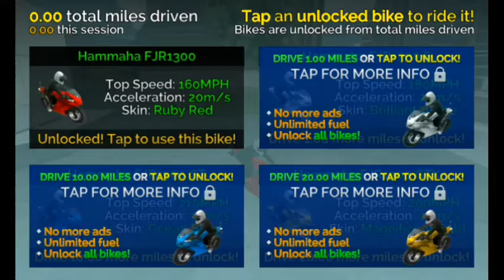Extreme-Bike-Driving_!_3D_New_Android_-_Playstore_Games_(2020)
About This Channels:👇

3d android mobile games games 3d games  all games best games new games car games bike games mobile games fighting games boomber games  videos games world games action games android gameplay bus games car parking driving simulator games fight games games 2020 games trailers games 2019 games 2020 tomb raider new games 2020 xena warrior princess games tomb raider_1_2_3_4_5_6_games?)

((3D android mobile games))

Abuot This Games: 👇

Race in the best bike game and perform cool stunts on fast motorbike

Motorbike racing games have never been this extreme Race around unlocking new fast bikes and causing bike mayhem throughout the cities in this massive open world free bike driving simulator?

Extreme Motorbike Driving 3D is one of the best bike games for Android?

Drive at high speeds through the city on your motorcycle racing past police cars taxis and traffic as you unlock new fast bikes with unique designs?

Looking for a motorbike stunt game Perform insane bike stunts as you jump over vehicles, pull wheelies flips and wreck havoc throughout the city or just smash into other cars in motorcycle crashes and watch as you body flies across the road! Show us your skills as you pull off some awesome motorbike stunts in one of the best free bike games available?

This realistic motorbike driving simulator brings you closer to the experience than ever before with super fast bikes as you burn rubber on the streets whilst doing motorbike stunts?

This game is a sandbox free bike simulator game with tons of possibilities! Bike race around the cities perform stunts or cause chaos for the city police! This is the most extreme best motorbike game youll ever experience?

Open world motorcycle driving has never been more extreme with tons of new long open roads to drive on with this driving sandbox game! Race through busy cities full of traffic filled with ambulances ice cream vans police cars taxis sports cars and more speeding past them at eye watering high speeds in this high performance bike simulator?

Features    : 👇
Huge open world bike simulator filled with wide open roads and traffic to play with
Available to play on Android TV
Unlock new fast motorbikes as you play
Fun and realistic motorbike driving game physics
High quality vehicles through the cities
Multiple dynamic camera angles
Hundreds of AI cars throughout the cities
Easy to play motorbike driving controls
One of the best motorbike games available?